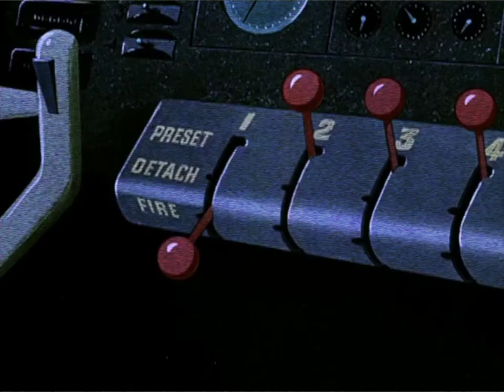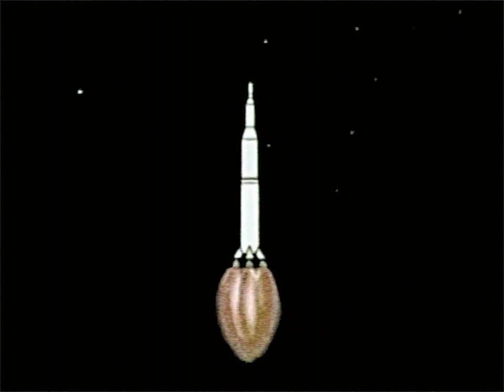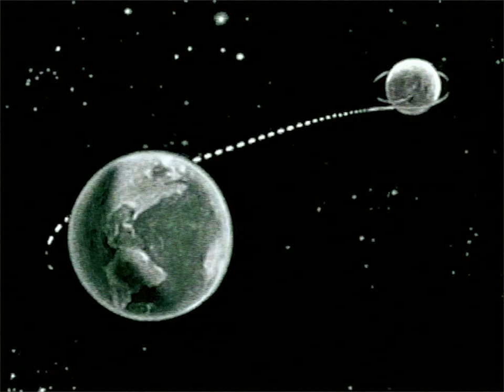Harry Styles Satellite Cagliostro Video Remix | Visualizer